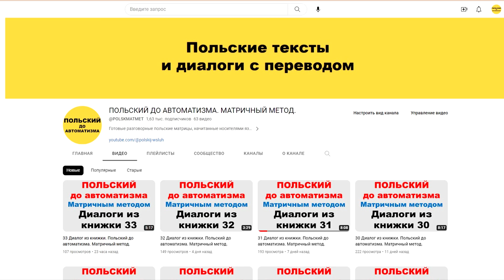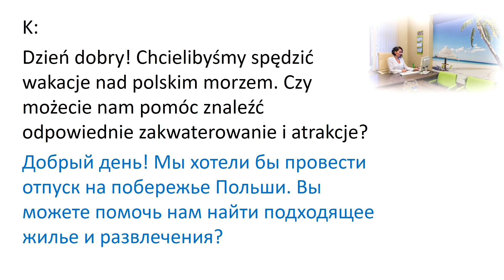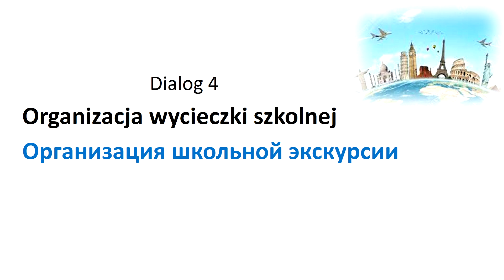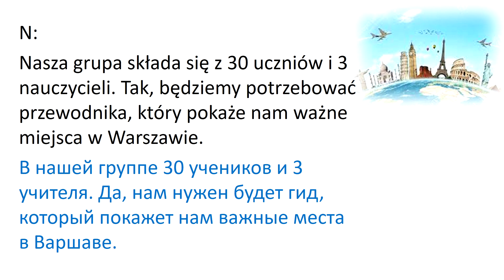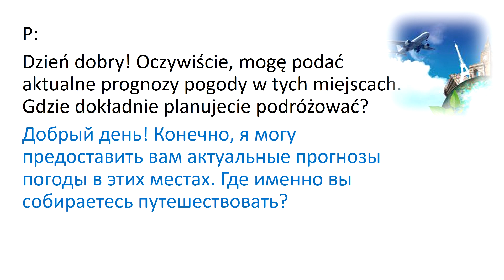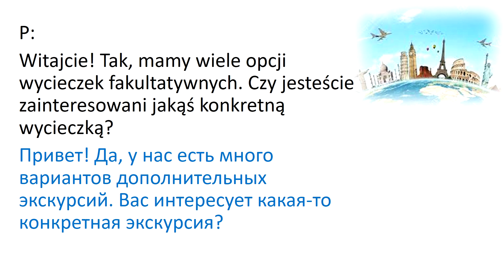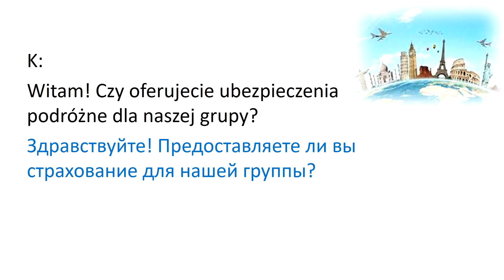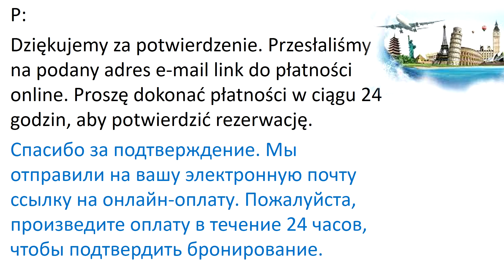В ТУРАГЕНТСТВЕ. Полезные диалоги с визуализированным текстом с переводом.